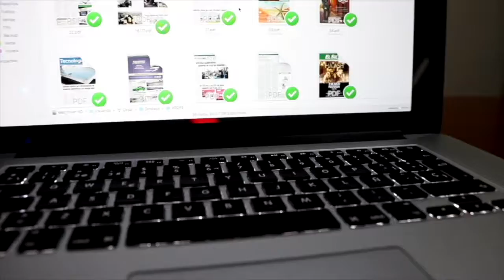¿Qué opinas del paro?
En El Sie7e de Chiapas somos el medio de todas las voces. Por eso, salimos al centro de Tuxtla Gutiérrez, para darle voz a las distintas opiniones de la gente, con respecto al paro magisterial